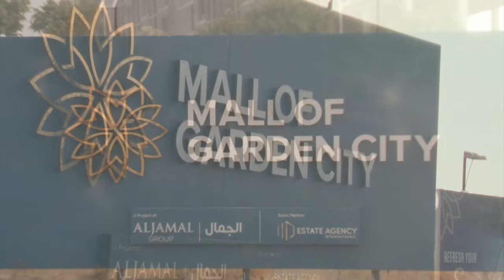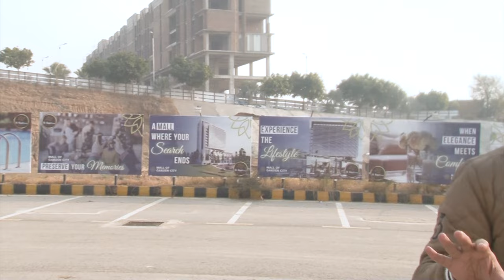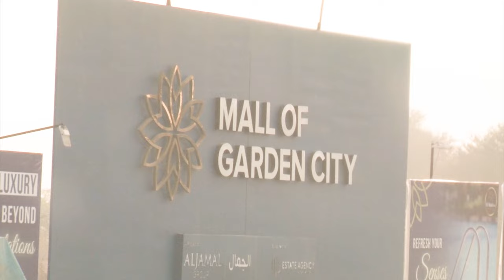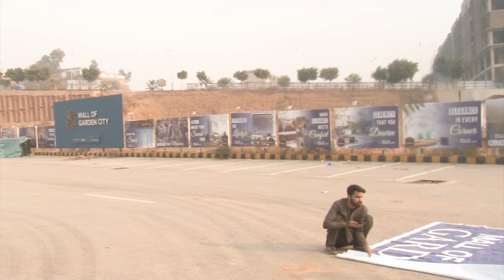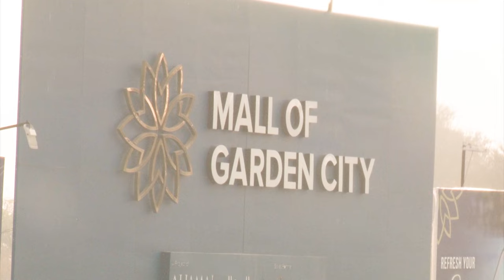Al Hayat Group New Project | Mall Of Garden City Reality | Jhanzaib Alam Mall Of Garden City Event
Al Hayat Group New Project Mall Of Garden City Reality Jhanzaib Alam Mall Of Garden City Event Today Mall Of Garden City Event and Jhanzaib Alam Speech AL Hayat Group New Project  Mall Of Garden City on Real Bases or Just Looting the Money to Poor People or Investors Square Nine Scam Update Today Square Nine Update
Facebook Watchtimes